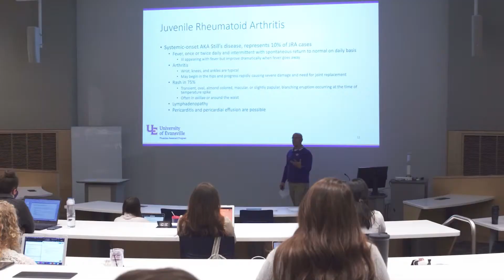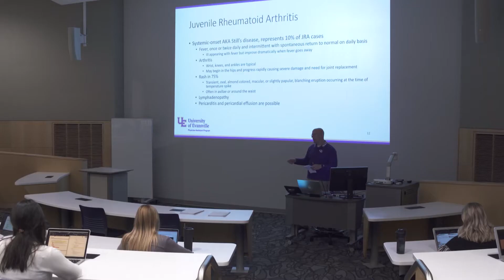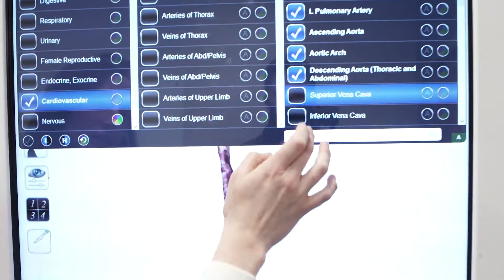University of Evansville – Physician Assistant Program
Established in 2016, the Physician Assistant Program at UE is a seven-semester graduate program. Students receive a blend of classroom lecture and hands-on learning at the state-of-the-art Stone Family Center for Health Sciences, as well as supervised clinical experiences across a variety of medical specialties.